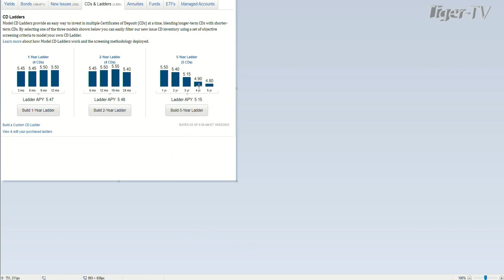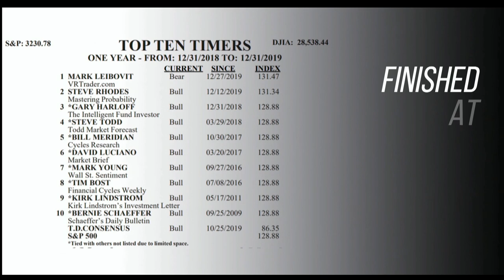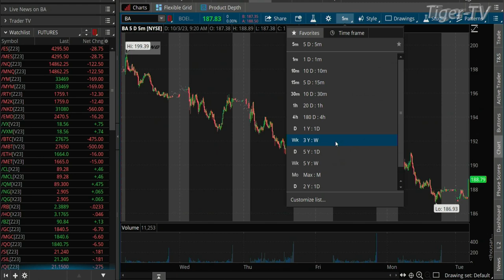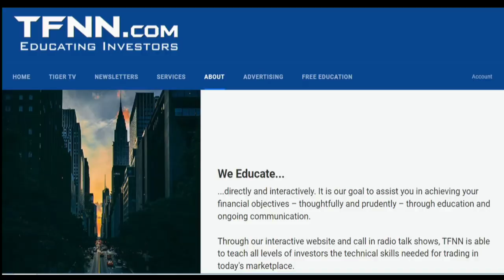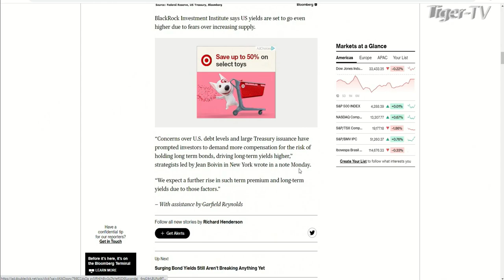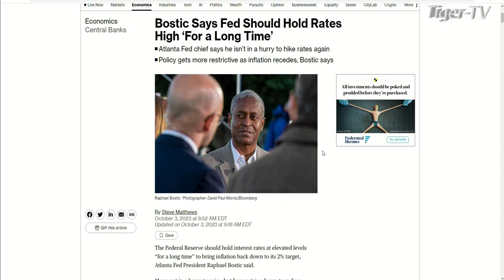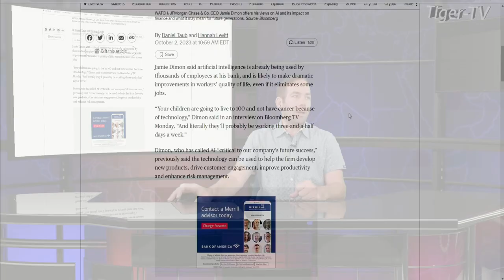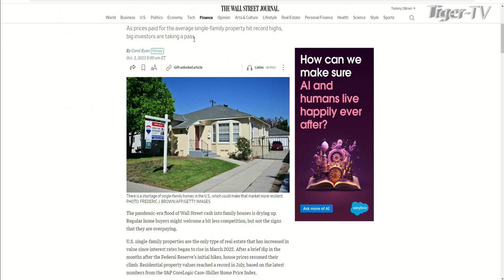October 3rd The Morning Market Kickoff with Tommy O'Brien on TFNN - 2023